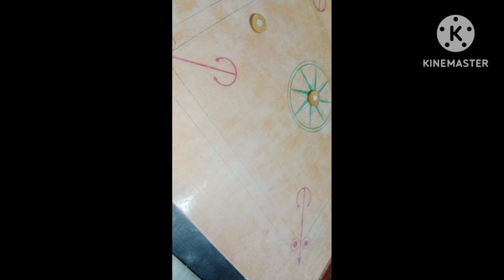August 13, 2024